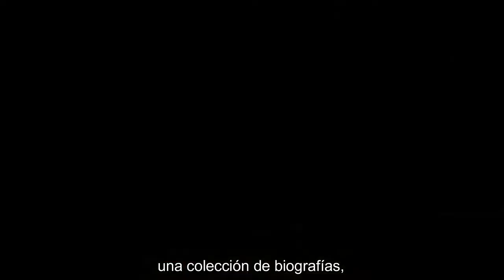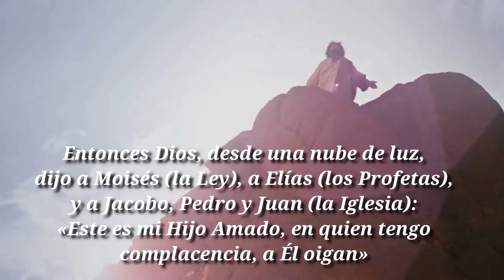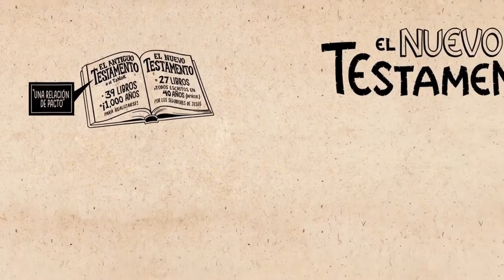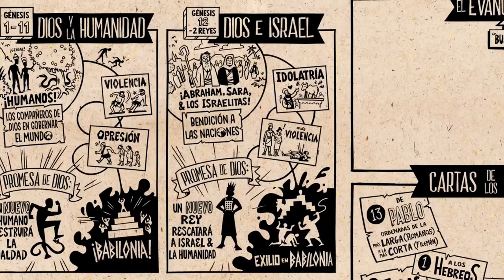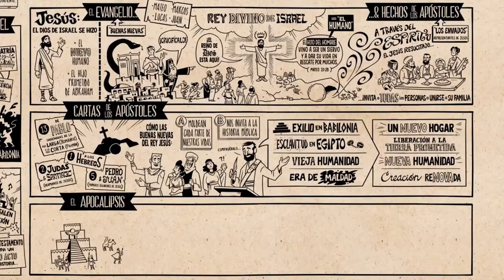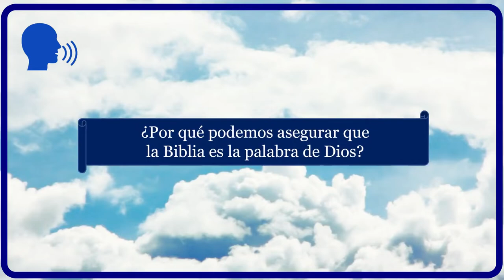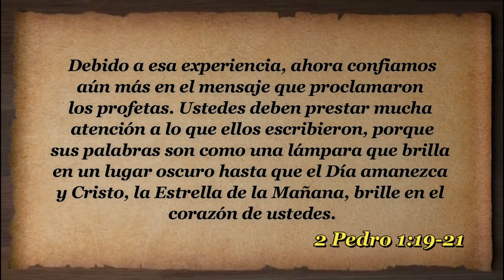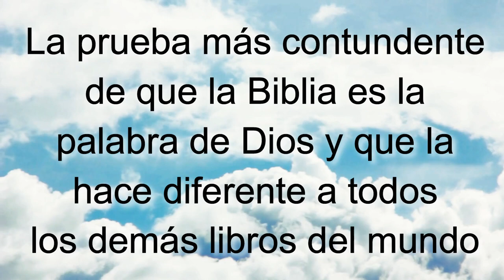D40 Panorama general de la Biblia INSTRUCTOR Módulos EAJ M6L1 Jesucristo MODULO 6 LECCION 1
INDICACIONES PARA EL INSTRUCTOR:

1. MIRA el video "D40 Panorama general de la Biblia EXPLICADO" para tomar ideas de las respuestas a las preguntas y explicaciones que tendrás que dar (toma notas y agrega ilustraciones, experiencias, testimonios personales, etc.)

2. Es recomendable (mas no obligatorio) que los alumnos tengan impresa la LECCIÓN EN PDF para tomar la clase (enlace al final).

3. PAUSA el video cada vez que aparezca el ICONO DE HABLAR y un PERGAMINO AZUL con una pregunta, para responderla y explicarla, o interactuar con los participantes.

4. LEE el texto y los versículos que van apareciendo en pantalla (a menos que tenga audio, como en las ilustraciones).

5. Al final de la lección recomendarles que realicen las 4 acciones de AMOR del discípulo: Aplica-Memoriza-Ora-Resuelve. La tarea se encuentra al final de la LECCIÓN EN PDF o bien se les puede enviar el FORMULARIO EN LINEA para que hagan la tarea en su celular, tableta, PC o Laptop. NOTA: Enfatizarles que no es obligatorio que lo hagan, pero sí muy recomendable si quieren crecer espiritualmente.

Subiendo...

Descargar video en MP4 desde Google Drive:
Subiendo ...